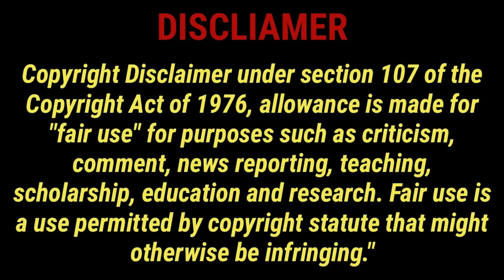EP-24 |Handsome Bodyguard fall in ❤️ with Blind Girl | Forever love chinese drama explained in hindi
forever love 2023 chinese drama ep 1 eng sub
forever love kissing scene
forever love 2023 chinese drama ep 5 eng sub
forever love ep 5 eng sub
forever love ep 6 eng sub
forever love ep 14 eng sub
forever love ep 10 eng sub
forever love chinese drama explained in hindi forever love chinese drama tamil explanation eternal love chinese drama explained in hindi
Forever love chinese drama 2023 ep 2 full episode
Forever love chinese drama 2023 ep 2 eng sub
Forever love chinese drama 2023 ep 2 dramacool
Forever love chinese drama 2023 ep 2 download
Forever love chinese drama 2023 ep 2 dailymotion
forever love 2023 ep 3 eng sub bilibili
forever love 2023 kisskh
Forever love chinese drama 2023 ep 3 english subtitles
Forever love chinese drama 2023 ep 3 eng sub
Forever love 2023 chinese drama episode 9 full episode
Forever love 2023 chinese drama episode 9 english subtitles
Forever love 2023 chinese drama episode 9 eng sub
Forever love 2023 chinese drama episode 9 dramacool
forever love 2023 ep 1
forever love 2023 total episode
forever love 2023 ep 10
forever love 2023 episode
Forever love chinese drama 2023 ep 10 release date
Forever love chinese drama 2023 ep 10 eng sub
Forever love chinese drama 2023 episode 11 release date
Forever love chinese drama 2023 episode 11 full episode
Forever love chinese drama 2023 episode 11 english subtitles
Forever love chinese drama 2023 episode 11 eng sub dramacool
Forever love chinese drama 2023 episode 11 eng sub
Forever love chinese drama 2023 episode 11 dramacool
Forever love chinese drama 2023 episode 11 download
forever love 2023 ep 12 eng sub
Forever love chinese drama 2023 episode 12 release date
Forever love chinese drama 2023 episode 12 english subtitles
Forever love chinese drama 2023 episode 12 eng sub
forever love 2023 ep 13
forever love 2023 ep 13 eng sub
forever love chinese drama ep 13 eng sub
forever love episode 13
forever love 2023 ep 12 eng sub dailymotion
Forever love chinese drama 2023 episode 24 watch online
Forever love chinese drama 2023 episode 24 release date
Forever love chinese drama 2023 episode 24 full episode
Forever love chinese drama 2023 episode 24 english subtitles
Forever love chinese drama 2023 episode 24 eng sub dramacool
Forever love chinese drama 2023 episode 24 eng sub
Forever love chinese drama 2023 episode 24 dramacool
Forever love chinese drama 2023 episode 24 download